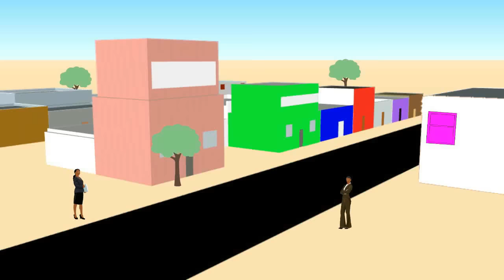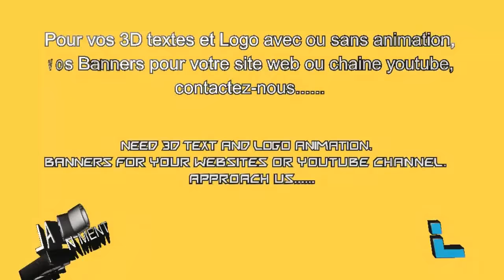Souloukhou se bat avec le chauffeur de Rap's à mdr comédie sénégalaise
le vieux souloukhou entre dans le car rapide et se dispute avec le chauffeur et l'apprenti.